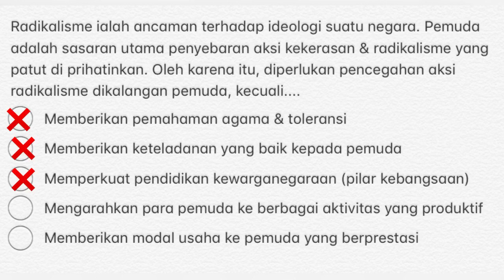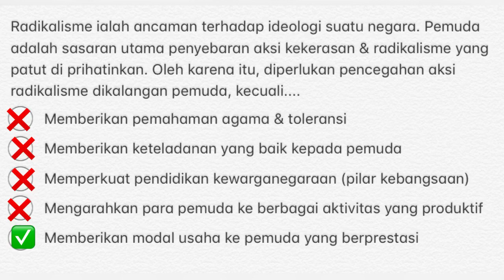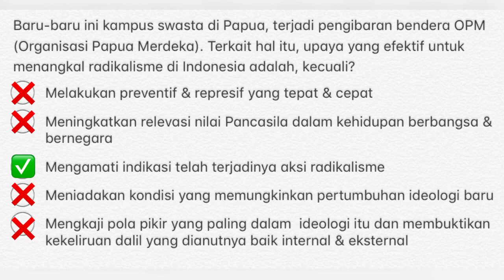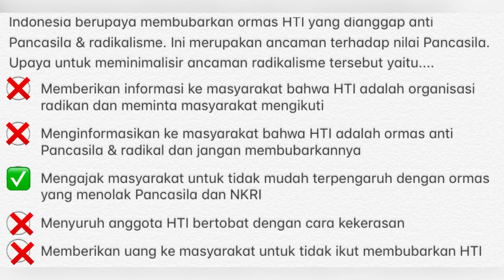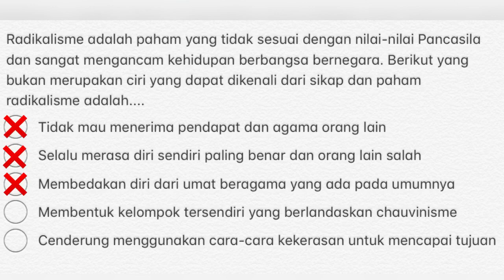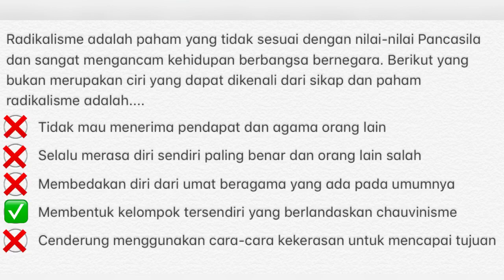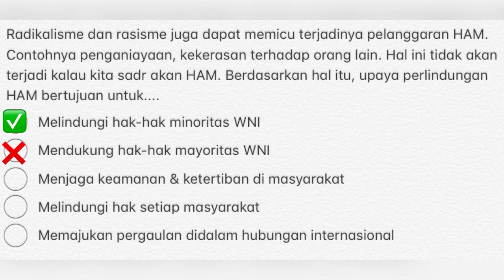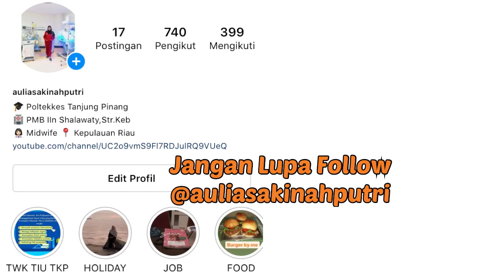PREDIKSI SOAL TWK RADIKALISME CPNS 2021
Halo teman-teman semua kembali lagi dengan aku, divideo kali ini aku bakalan membahas Prediksi Soal Twk Radikalisme Cpns 2021. sebelum ke videonya jangan lupa di like, komen, share, subscribe dan nyalakan lonceng notifikasinya supaya kalian gak ketinggalan video dari aku. Terima kasih dan selamat menonton :)